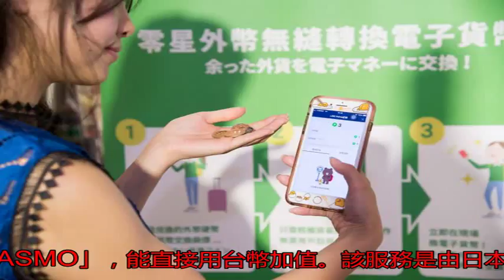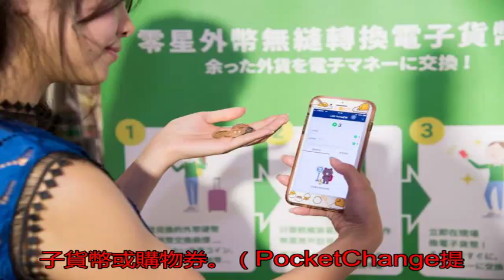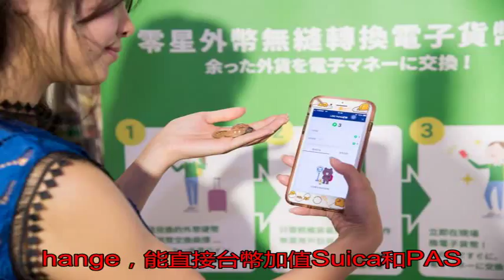哈日族好消息！今年暑假去日本玩 台幣就能直接加值西瓜卡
〔記者吳佩樺／台北報...